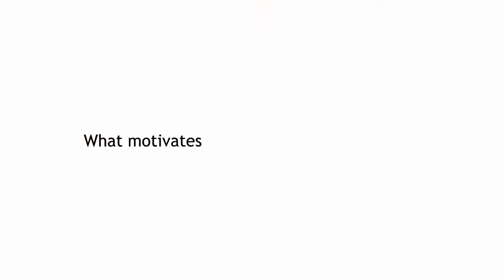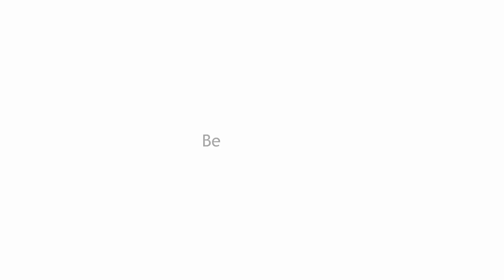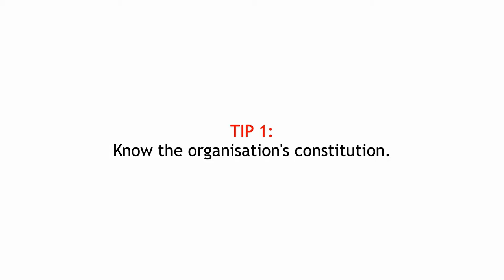Governance Insights from an Environmental Lawyer - Gregory Daniels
Gregory Daniels, an environmental lawyer, shares some great insights on his experience as a board member of non-profit organisations.